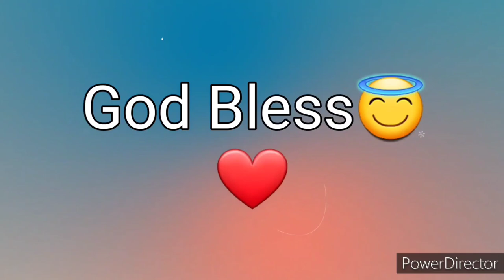Ang Salita ng Dios "BIBLIA" (18) Aklat sa Lumang Tipan JOB Chapter 24 Tagalog Audio